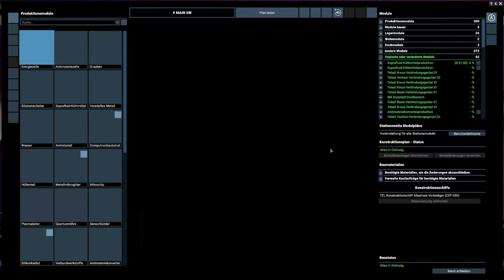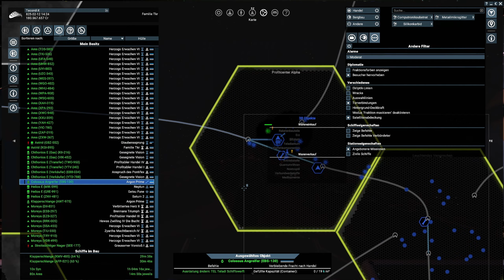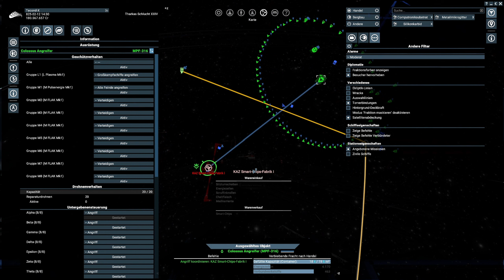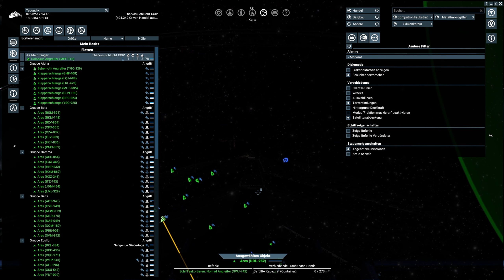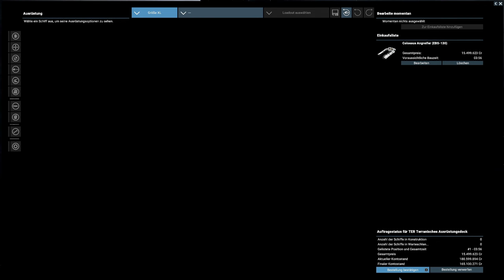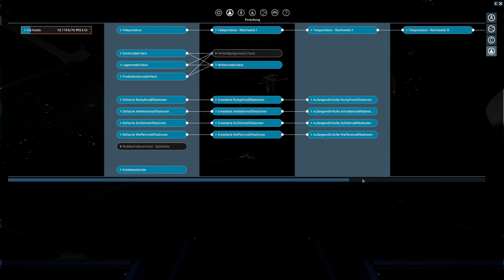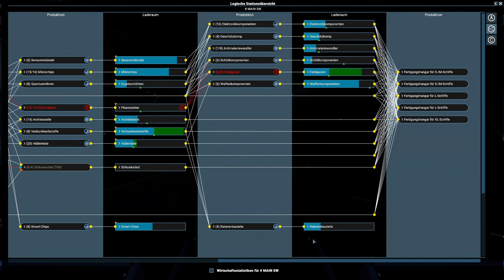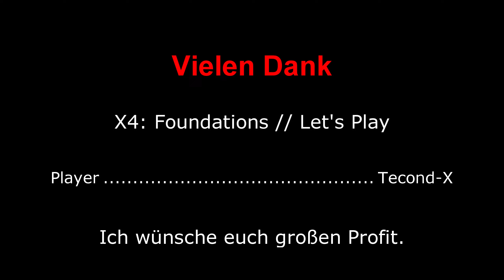X4 Foundations 5.10 // Let's Play // #082 - Feuer! // [deutsch] // 2K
Einsatz unserer Flotte. Viel Spaß